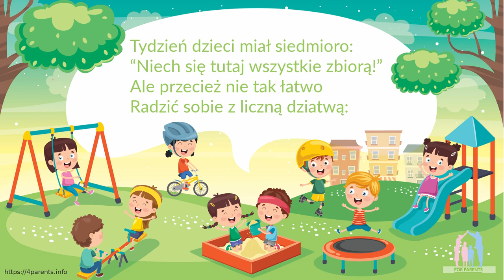Jan Brzechwa Tydzień 🎧 wiersze czytane dla dzieci 🧒👧 🎧 czytanki 🎧 wiersze dla dzieci 🧒👧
Wesoły wiersz Jana Brzechwy opowiadający o tygodniu szukającym swoich dzieci.
Co z tego wynikło? Posłuchaj... 🎧

Tydzień dzieci miał siedmioro:
“Niech się tutaj wszystkie zbiorą!”

Ale przecież nie tak łatwo
Radzić sobie z liczną dziatwą:

Poniedziałek już od wtorku
Poszukuje kota w worku,

Wtorek środę wziął pod brodę:
“Chodźmy sitkiem czerpać wodę.”

Czwartek w górze igłą grzebie
I zaszywa dziury w niebie.

Chcieli pracę skończyć w piątek,
A to ledwie był początek.

Zamyśliła się sobota:
“Toż dopiero jest robota!”

Poszli razem do niedzieli,
Tam porządnie odpoczęli.

Tydzień drapie się w przedziałek:
“No a gdzie jest poniedziałek?”

I tak dalej…

wiersz jana brzechwy
jan brzechwa wiersze
wiersze brzechwy
brzechwa dzieciom dzieła wszystkie wiersze
jan brzechwa wiersze dla dzieci
brzechwa dzieciom wiersze
wiersze dla dzieci brzechwa
krótkie wiersze jana brzechwy
tytuły wierszy jana brzechwy
ilustracje do wierszy jana brzechwy
wiersze brzechwy youtube
wiersze jana brzechwy dla dzieci
jakie wiersze napisał jan brzechwa
tytuły wierszy brzechwy
wszystkie wiersze jana brzechwy